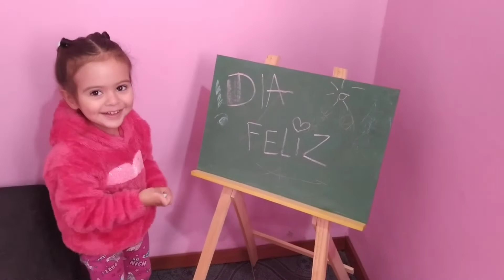como hacer Slime, slime videos para niños, (✌🏻 ingredientes)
en el vídeo de hoy veremos como hacer Slime, slime videos para niños, (✌🏻 ingredientes)❤️🥰
mi hija se animó a hacer su primer video para Youtube dale un like y los esperamos en el próximo video!!!

(Tags omitir)
como hacer slime
como hacer slime sin borax
como hacer slime casero
recetas de slime sin borax
slime sin pegamento
diy slime
slime con shampoo
receta de slime
fluffy slime
probando recetas de slime
slime de agua
slime transparente
slime comestible
clear slime
slime satisfactorio
water slime
slime con agua
slime con 1 ingrediente
slime con pegamento